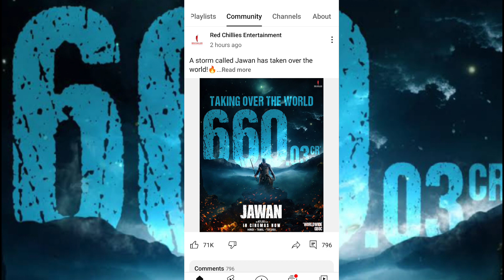Jawan की कमाई shahrukh khan की तरफ़ आया - Jawan Box Office Collection